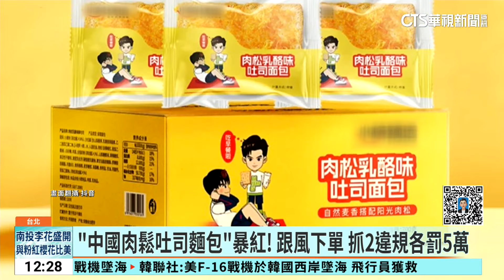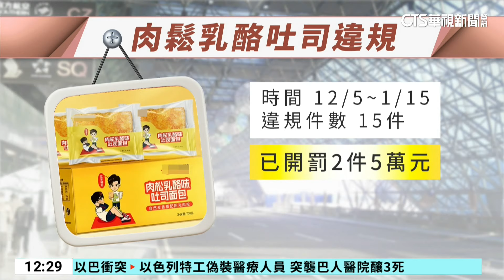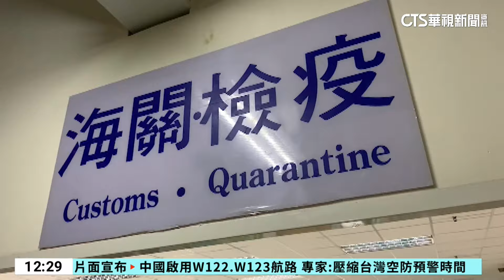「中肉鬆吐司」暴紅！ 肉品違規入境 網友下單慘罰5萬｜華視新聞 20240131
近期「肉鬆乳酪味吐司麵包」，在團購及直播拍賣網站爆紅，有民眾跟風下單，想要嚐鮮，卻挨罰5萬元，因為吐司產地為中國，含有肉類產品，不得從國外攜帶入境，防檢署也表示，從去年12月到1月，肉鬆乳酪味吐司麵包的違規，已經有15件，其中2件各開罰5萬，其餘還在行政調查，民眾網購及入境千萬要小心。